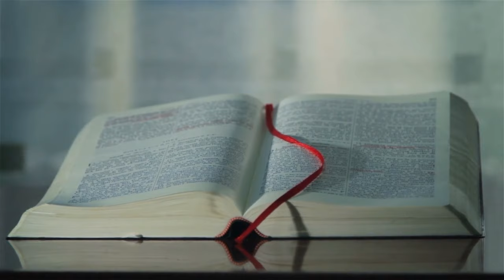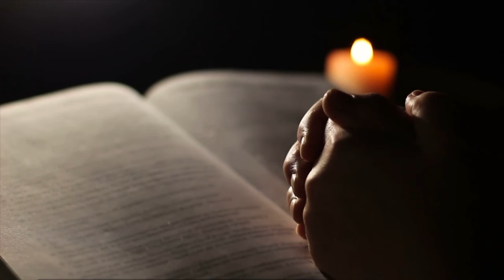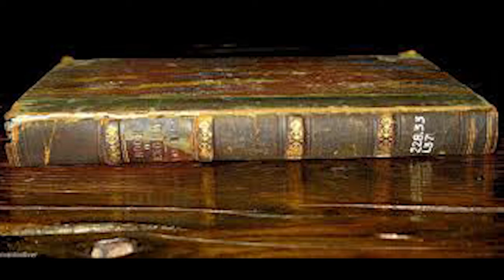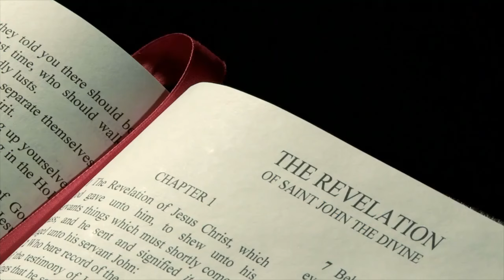Pets in Heaven What the Bible Says. And Are They Among Heaven's Most Glorious Rewards?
Pets in Heaven What the Bible Says and are our treasured pet among Heaven's most Glorious Rewards? What the Bible says may surprise you. Will we actually see our pets in heaven?  Are there horses in heaven? Will cats even make it to heaven? Famous Christian scholars Martin Luther, John Calvin, Jack Van Impe, J. Vernon McGee and even Billy Graham all weigh in on the subject. This is an honest Bible based examination Yes, what the Bible says may surprise you.

The Power of One Journey includes End Time Prophecy,  The Coming Christian Persecution, Gods Holy Remnant, Overcoming Satan by the Blood of Jesus,  How Satans Fire battles Gods End Time Army,  Spiritual Warfare on Earth, Prolife Causes, Christian Testimony Videos, Dream Centers, Spiritual Care for Disaster Victims, Disaster Chaplaincy, Fixed Horse Races, Human Trafficking Victims. Sexual Abuse Healing, Help for Addicts, Small Church Ministries, Preaching to Inmates, Interviews with famous Christian Ministers, Racetrack Chaplaincy, Preaching to Inmates and Christ's Holy Spirit Miracles, will there be Horses in Heaven and Will we
See our Pets in Heaven